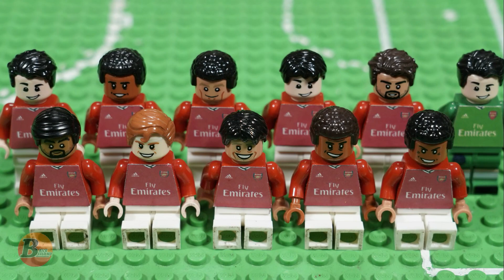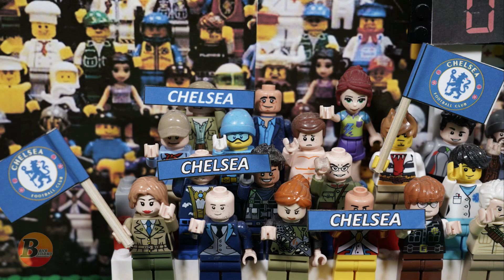Arsenal 1-2 Chelsea - Lego Football [ Brick Build HD ]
Arsenal 1-2 Chelsea - Lego Football Premier League [ Brick Build HD ]

This is my new LEGO stop motion. I hope you like LEGO stop motion animation. It took a lot of time to produce this LEGO soccer movie. Check out LEGO football match, LEGO football world cup and LEGO world cup in this movie. I hope you like it. I had a great time making LEGO City animation. By the way, do you like my LEGO football movies? As for me, LEGO football games are my favorites ones.

Goals from Aubameyang, Jorginho and Abraham help the Reds ease past Leicester City and  clear at the top of the Premier League